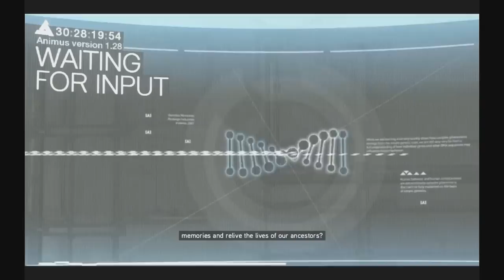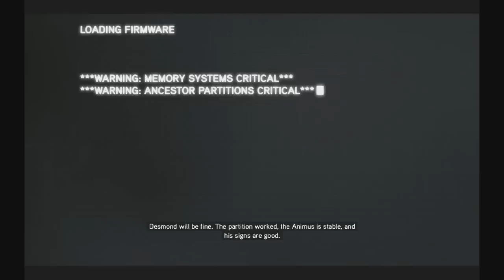Assassin's Creed Revelations, Part 1 - EPIC CUTSCENES!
LIKE+SUB+FAV if you enjoyed this video.

Much love, trebaaa